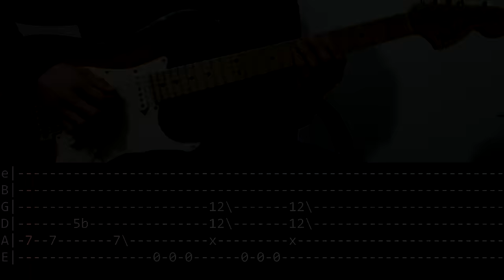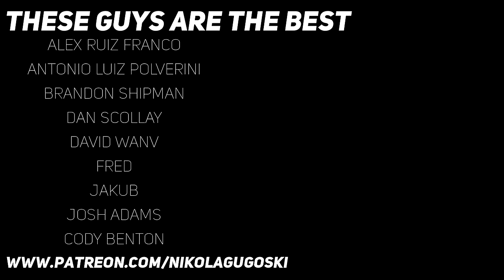RHCP - Higher ground (Guitar lesson with TAB)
Video intro 0:00
Intro 0:05
Verse 1 0:30
Break 1 0:44
Verse 2 (Guitar 2) 1:07
Break 2 1:16
Chorus 1:40
Break 3 (Var 1) 2:02
Break 3 (Var 2) 2:14
Break 3 (Var 3) 2:28
Outro 2:40